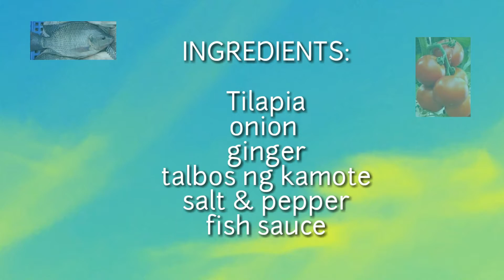QUICK and EASY KINAMATISANG TILAPIA | KutKut Channel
Ang pinakamadaling lutuin na recipe ang kinamatisang tilapia.

INGREDIENTS:

TILAPIA
ONION
TOMATO
GINGER
SALT & PEPPER
FISH SAUCE (patis)
TALBOS ng KAMOTE (KAMOTE TOPS)